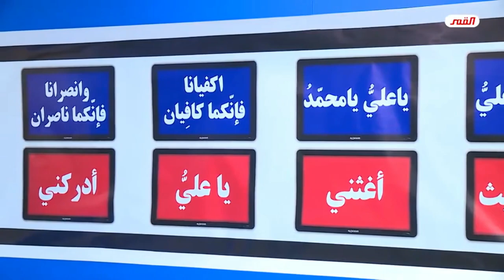● مُشكلتنا مع المؤسّسة الدينيّة أنّها تستغل ثقة الناس فيها باعتبار أنّها جهة دينية//عبد الحليم الغزي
يا زهراء
       برنامج ليالي رجب في استوديوهات القمر